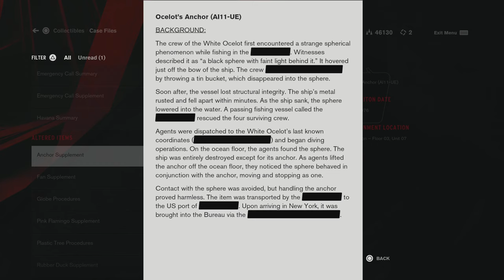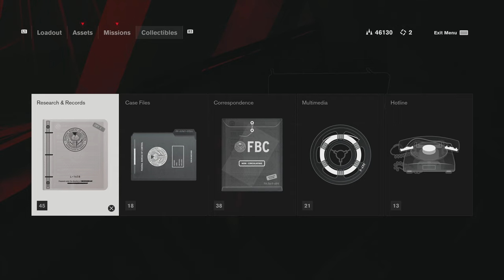Control Ultimate Edition - Episode 37 (with commentary)